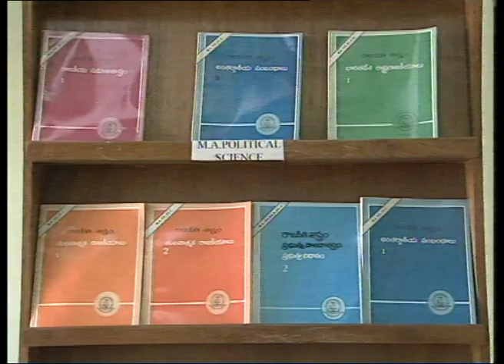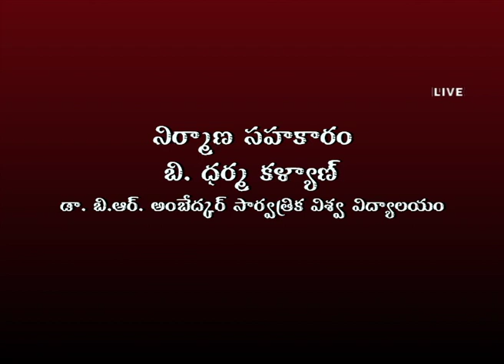BRAOU M.A 1st Year Telugu: Navya Kavithvam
BRAOU M.A 1st Year Telugu: Navya Kavithvam Teleconference on 19/10/14

Year- I
Semester-
Subject-Telugu
CourseTitle-Aadunika Kavithvam
Expert-Laxman Chakravarthi,DR.S.Raghu
Course Code-M.A.1-T 2
Block No-2
Block Name-Navya Kavithvam
Unit No-7to11
Unit Name-Navya Kavithvam